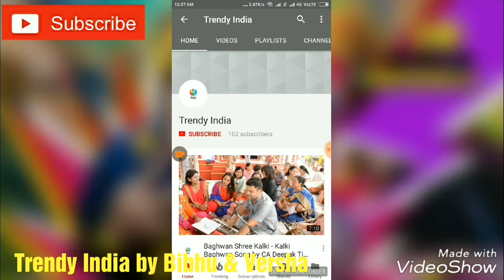Latest Designer, Trendy Party Wear Lehenga Design 2017-2018 For Girls's and Women's |Trendy India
TrendyIndia
Trendy india

bridal lehenga
wedding lehenga
lengha
lehenga
lehenga design
lehenga choli
ghagra choli
chaniya choli
lehenga blouse designs
indian dresses
lehenga online
choli
lehenga dress
lengha
choli design
lengha choli
latest lehenga
new lehenga designs
lehenga choli images
party wear lehenga
simple lehenga
pakistani lehenga
lehenga choli for kid
lehenga chunni
lehenga kurti
designer lehengas images
lehenga online shopping
lehenga blouse
lengha design
lehenga models
ghagra choli images
lehenga for party
party wear lehenga designs